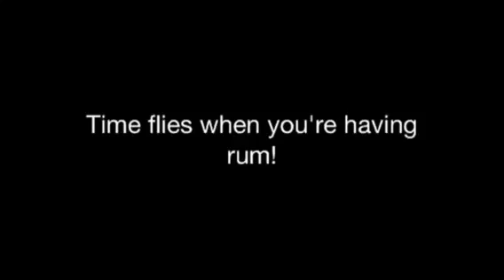Virgin Islands - Summer 2014